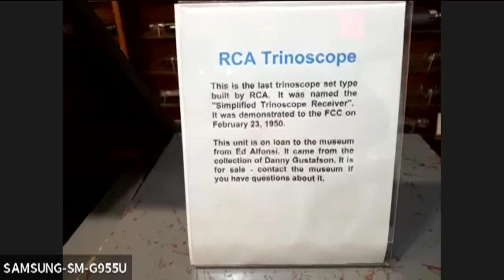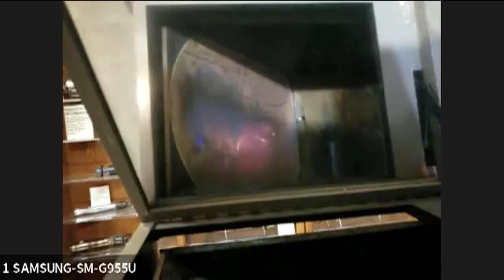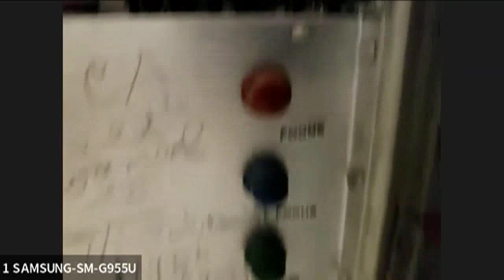Collecting and Restoring Vintage Televisions on YouTube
Early Television Museum Online Meeting, March 29. 2022
Collecting and Restoring Vintage Televisions on YouTube - Bob Anderson
Chapters:
05:27 Museum Display: RCA Trinoscope
16:36 Collecting and Restoring Televisions on YouTube - Bob Anderson